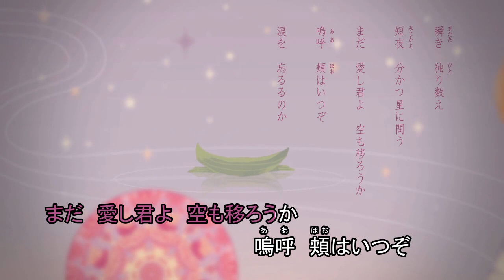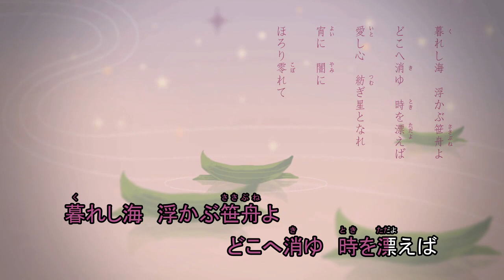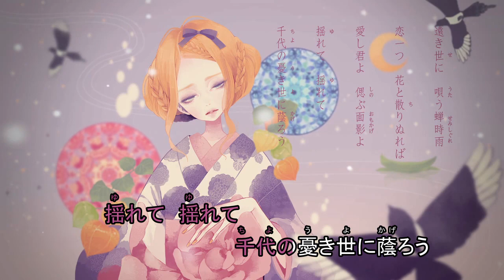【ユリカ/花たん】「笹舟」(Sasabune) カラオケ Off Vocal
Sasabune Offvocal

▼Vocal
YURiCa/花たん

▼Lyric / Music
doriko

▼Arangement
F☆T

▼Producer
doriko

▼Illustration
もか

▼Movie / Web Design
ゆずる